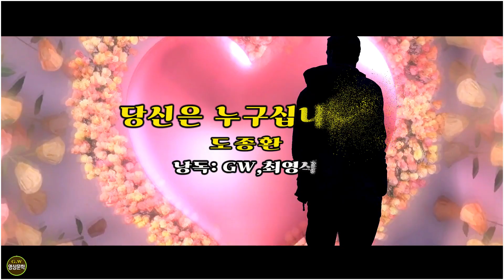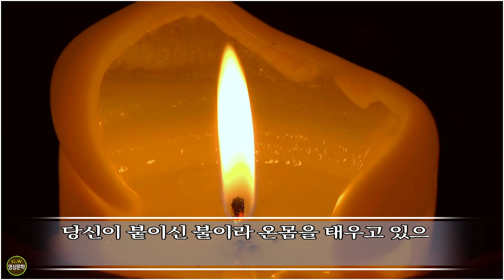당신은 누구십니까?/ 도종환 ( 낭독:GW,최영식)- [영상문학]